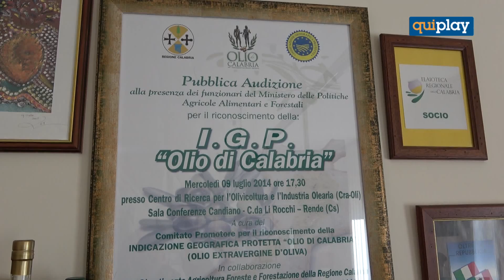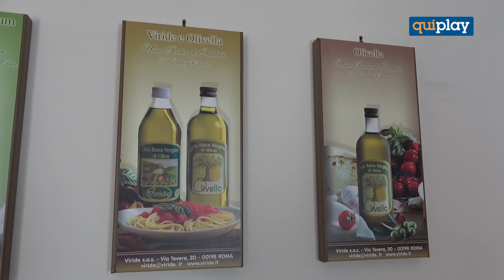Il marchio IGP, simbolo di garanzia e qualità per gli oli di Calabria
Il presidente del Consorzio Olio di Calabria I.G.P., Massimo Magliocch, ci spiega come il marchio sia un vero e proprio certificato di qualità